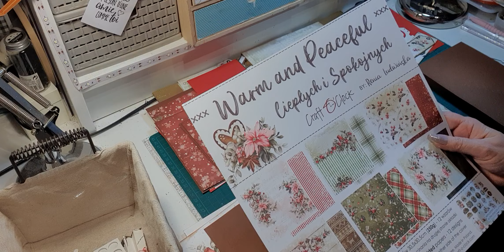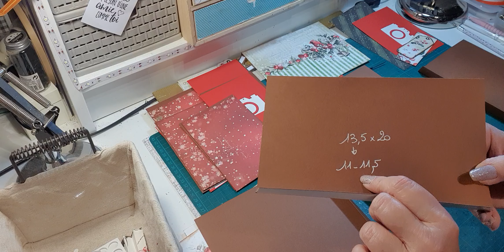TUTO ALBUM WARM AND PEACEFULL - BLOC 4 PAGE 8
Et me revoilà partie dans un nouvel album!!! J'ai craqué en voyant la collection "WARM AND PEACEFULL" de Craft O’Clock..
J'ai utilisé deux collections 30 x 30 et une collection 20 x 20...
L'album mesure 22 cm de large et 23 cm de haut avec des pages qui font 20 cm x 22 cm... Il est composé de quatre blocs et peut contenir une soixantaine de photos...
Le tuto sera complet comme toujours, et l’on va commencer par la couverture et voir ensuite les pages unes après l'autres..
J'espère que cet album vous plaira et que vous aimerez le réaliser..
Merci de votre fidélité et si vous avez des questions n'hésitez pas..
A très bientôt pour une nouvelle création..